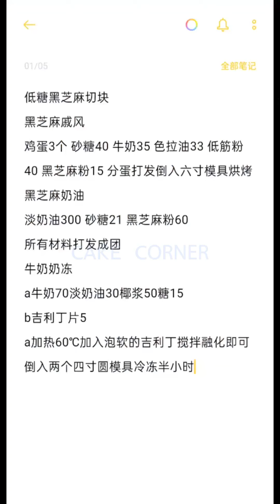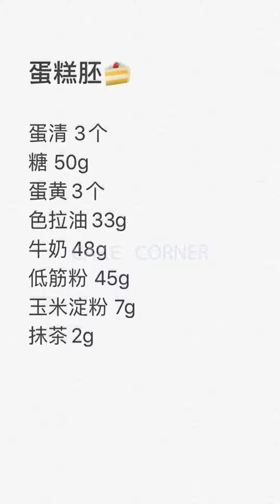Tasteful Cake Compilation & Yummy Dessert | Amazing Birthday Cakes Decorating